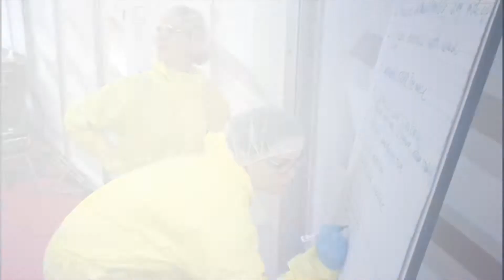Sanitation Essentials Training Amsterdam September 2019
Sanitation Essentials Trainings are unique because more than 2/3 of the training is spent in hands on, practical application in Wet Cleaning, Dry Cleaning and Environmental Monitoring workshops. Small teams rotate through these workshops, forcing engagement, participation and real-life learning.